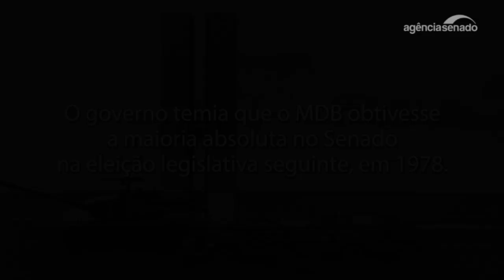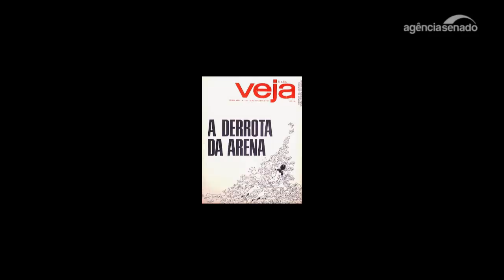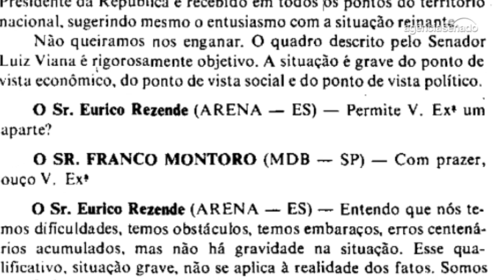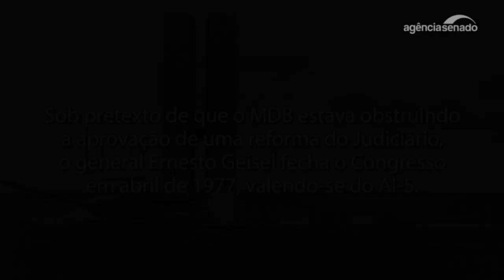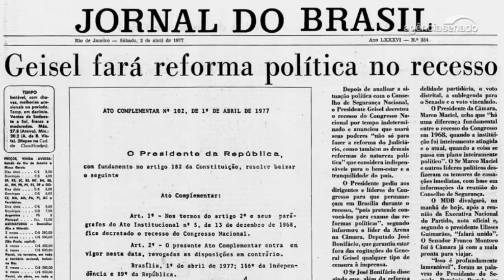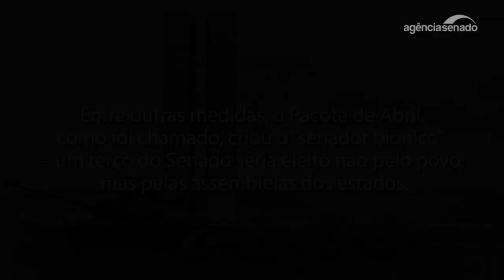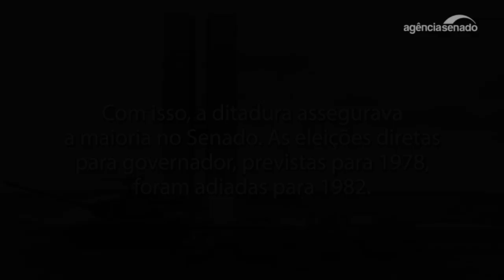Arquivo S: há 40 anos, ditadura fechava o Congresso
No dia 1º de abril de 1977, o general Ernesto Geisel fechou o Congresso Nacional, com base no Ato Institucional número cinco. Geisel usou os poderes do AI-5 para baixar um conjunto de medidas legislativas que ficou conhecido como Pacote de Abril. O principal objetivo era garantir ao partido do governo, a Arena, o controle do Legislativo. O pacote autoritário também acabou com as eleições diretas para governador previstas para o ano seguinte. As medidas foram consideradas um retrocesso na abertura política, compromisso firmado por Geisel ao assumir a Presidência, em 1974. A reportagem de Joseana Paganine, para a seção Arquivo S do Jornal do Senado, relembra este episódio importante da história recente.